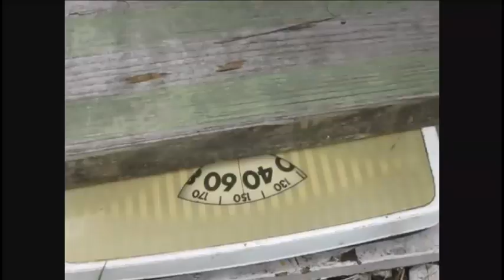How fast? How Heavy?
Was windering how much it weighed, then that led to asking how fast? watch for the awnsers.!